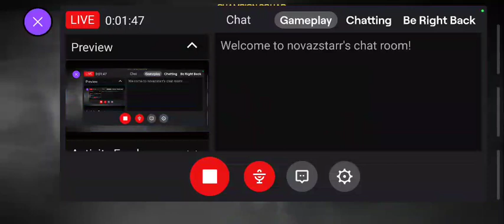Apex mobile? part 2 streamed July 3 2020